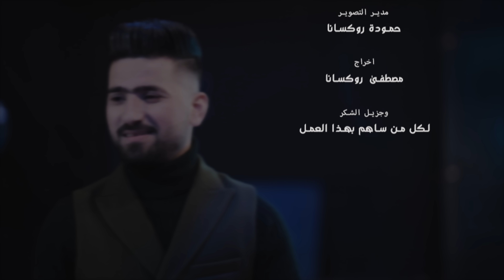حسين ابورسول - اني صحباني اصايل || Hüsyen abo rsool ( Offical Music Video )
اني صحباني اصايل من اعدهم
علموت نمشي سويا لو ردتهم
هما اخوان ليا شقد احبهم
عفية عليهم النخوة بيهم مايتركوني
كلهم اخوتي صارم عزوتي من صاحبوني
اصدقائي اخوة ليا بعهد ربنا
على الحلوة وعلى المرة تصاحبنا
ماتلاقي قلب اوفى من قلبنا
بلشدة اخوان مايهمنا عدوان  رمز الصداقة
نبقى سويا وبس المنية تنهي العلاقة
احنا رمز للصداقة وللاخوة
بلشدايد بينا عزة وبينا نخوة
لو صار بيها صداقة الدنيا حلوة
من صاحبتهم لا ماعفتهم صارم سنادي
احنا لبعضنا تلقانا شوكة بوجه الاعادي